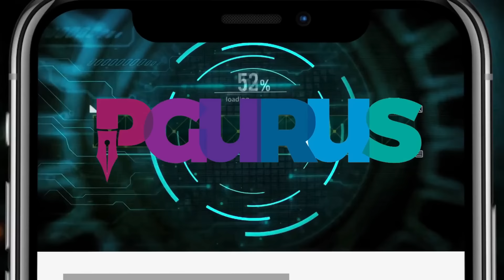Maha Politics • Sharad Pawar's bastion Baramati shaken? • Supriya losing? • Shambhavi Thite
2. Sree Iyer App (available for both Android and iOS) and
3. Amazon.in

00:00 – Intro
01:30 – Maharashtra Politics
05:29 – Origin of NCP and current scenario
06:20 – Baramati shaken?
07:26 – Satara constituency
10:13 – Aurangabad seat
13:17 – BJP not aggressive on Hindutva front in Maharashtra
16:45 – Amravati seat
17:25 – BJP’s tally in Maharashtra